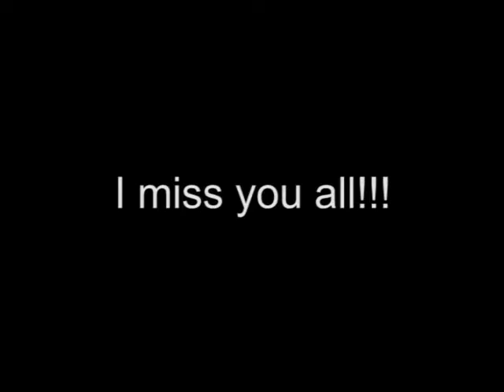((ShoutOut/Music)) Guns N' Roses "Sweet Child O' Mine"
This is a shout out video for a few of my Vancouver friends. I filmed it toward the end of last month(Oct). Initially, this was primarily for Kristy who actually was born TO this song(her mom gave birth to her while this song was playing on the radio or the stereo or something of the sort!). I told her I'd make a "Sweet Child" video for her b-day. But then this is a Guns N' Roses song and I just had to dedicate it also to the ex-singer of Girls N Roses Angela, and the guitarist Mel and the bass player Camille of the said tribute band as well.

And then very recently I learned that another one of my friends Nataraj's birthday is coming up really soon, and therefore I felt this strong urge to give him a shout out, too. :-)

The dance bit is an inside joke. :-p As for my performance... Well, it's not perfect but who cares, right? lol I had to pre-record the vocals because I don't have a mic stand and also I can't play the guitar and sing this at the same time. But yes, it's me singing, lol.

At any rate, I hope y'all enjoy!! as well.

Peace,
T.